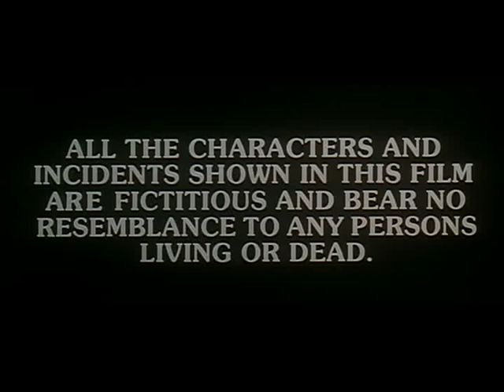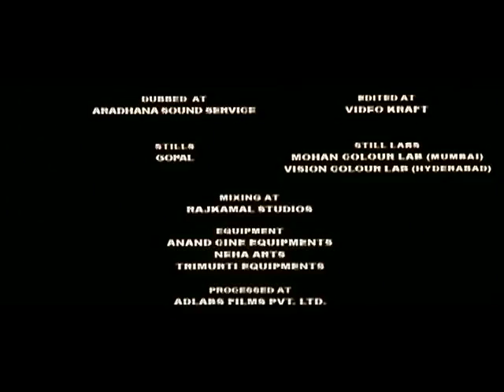Jungle | Full Hindi Movie | Urmila Matondkar, Suniel Shetty, Fardeen Khan | Full HD 1080p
Presenting Suniel Shetty, Fardeen Khan and Urmila Matondkar  starrer SupetHit full movie "Jungle", Directed by Ram Gopal Varma &  Music by Sandeep Chowta.

Synopsis:
Anu and Siddhu are in love and Siddhu turns up when Anu's family camps in a tiger sanctuary for a holiday. Unexpectedly, a sandalwood smuggler takes several members as hostages.

Movie Credits:
Producer : Ram Gopal Varma
StarCast(s) :  Sunil Shetty, Fardeen Khan, Urmila Matondkar, Rajpal Yadav, Sushant Singh, Nawazuddin Siddiqui
Music Director : Sandeep Chowta